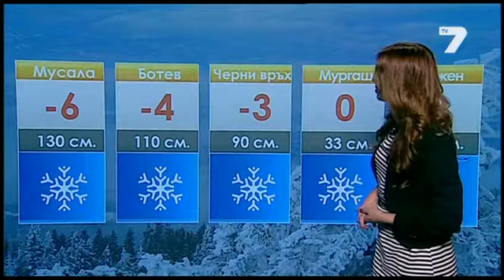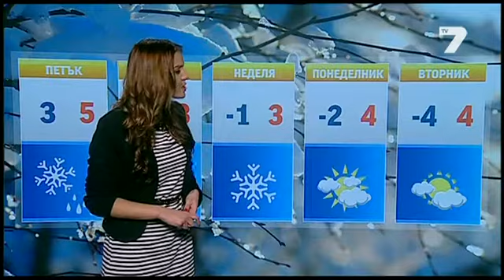TV7 weather - Natali Trifonova - 05.03.2015 (19:25h)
Weather forecast Bulgaria - Натали Трифонова (Natali Trifonova)